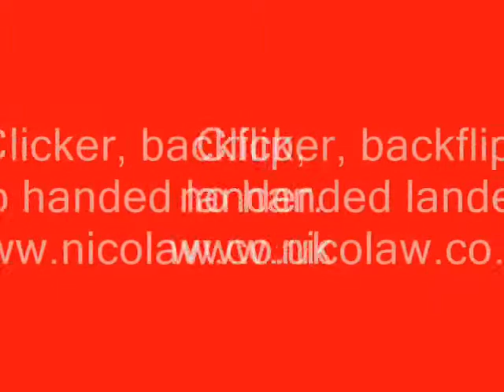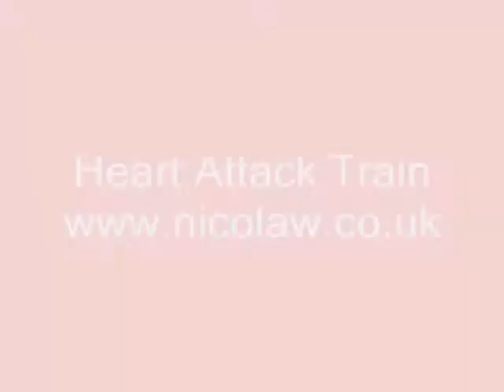CRUSTY DEMONS MOVIE MEDLEY - WEMBLEY 2008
Short video made up of clips from Saturday's CRUSTY DEMONS show at Wembley - Saturday 5th January 2008.